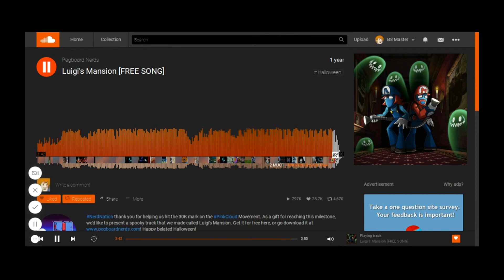Luigi's Mansion Remix - Pegboard Nerds